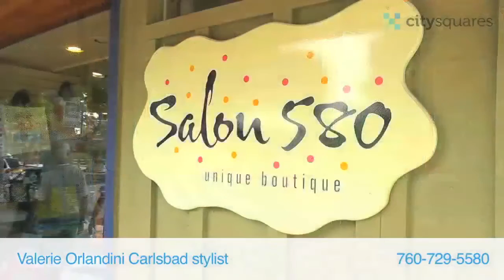Valerie Orlandini Carlsbad Stylist